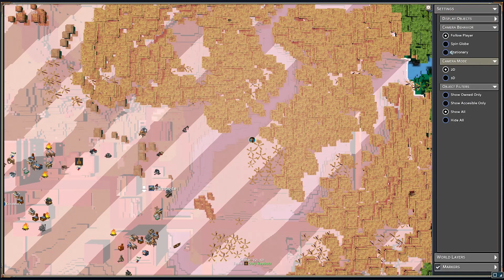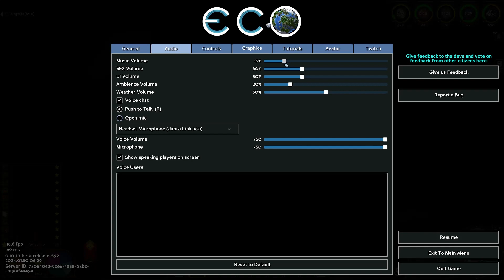ECO - Episode 9 - Limestone Problem